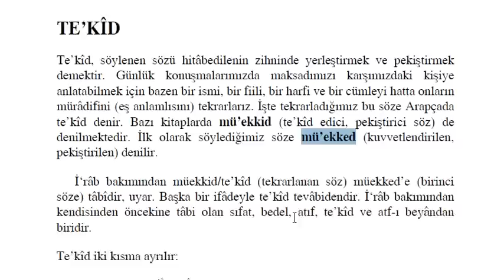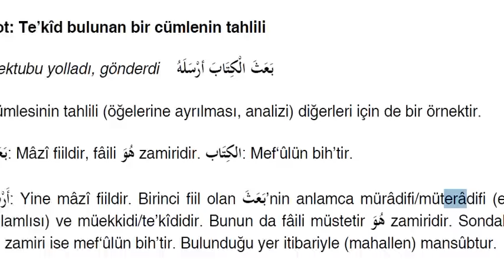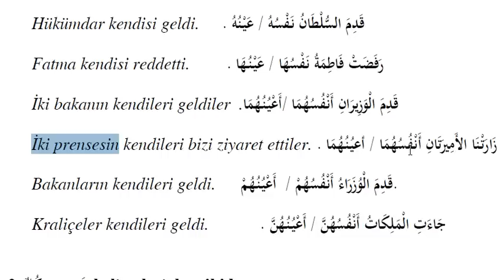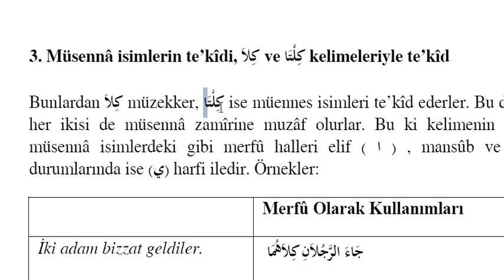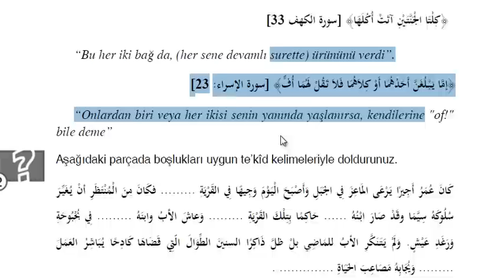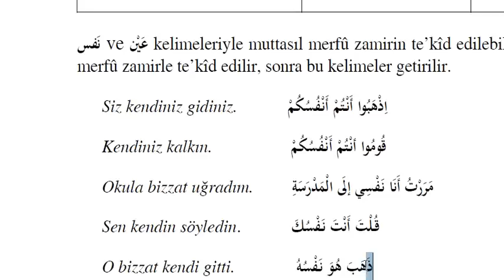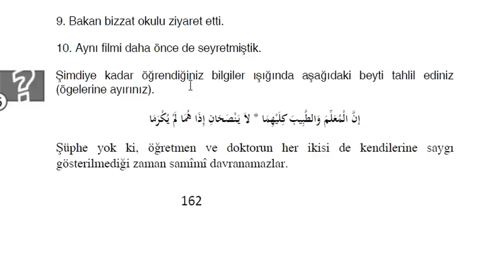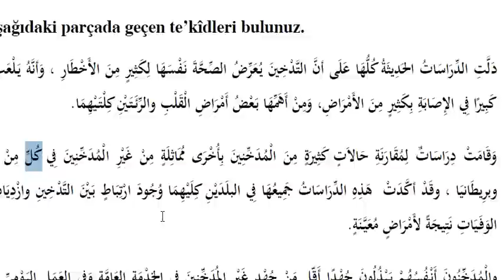AÖF-İlahiyat Arapça 4-Ünite 7 | Tekit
--Müsenna : Tesniye demektir.Çekim esnasında kavramlar arası karmaşa yaşanmıştır.
Tekit ve müekket konusu işlenmiştir. Lafzi tekit ve manevi  tekit nedir ?
İlahiyat Önlisans Arapça 4
--Notlar--

1.عَقَبَهُ / فَرَضَ عُقُوبَةً عَلى (cezalandırdı)
2.تَقَفَّعَ / تَوَرَّمَ (şişti)
3.كَثِيرَةٌ / عَدِيدَةٌ (çok)
4.مَشْهُورٌ / مَعْرُوفٌ (bilinen)
5.عَرَّبَ / تَرْجَمَ (tercüme etti)
6.تُرَغِّبُ / تُشَجَّعُ (cesaretlendiriyor)
7.حَسَنٌ / جَمِيلٌ (güzel)
8.ضِيقٌ / ضَجْرٌ (sıkıntı, darlık)
9.حَيَاةٌ / عَيْشٌ (yaşantı)
10.وَطِّنْ / قَنِّعْ (alıştır)

1.(cezalandırdı) عَاقَبَهُ X كَافَأَ (mükafatlandırdı)
2.(çok) كَثِيرَةٌ X قَلِيلَةٌ (az)
3.(Müslüman oldu) أسْلَمَ X أَشْرَكَ (şirk koştu)
4.(dostluk) الصَّدَاقَةُ X العَدَاوَةُ (düşmanlık)
5.(şüpheli) مَشْكُوكُ فِيهَا X مُؤَكَّدٌ (kesin)
6.(güzel) حَسَنٌ X قَبِيحٌ (kötü)
7.(teşvik ediyor) تُرَغِّيبُ X تُنَفِّرُ (nefret ettiriyor)
8.(sıkıntı) الضِّيقٌ X الرَّاحةٌ (rahat)
9.(ilişki) وَمُوَاصلةٌ X مُقَاطَعَةٌ (ilişkiyi kesmek)
10.(ortaya çıktı) ظَهَرَ X خَفِيَ (gizledi)

TEKİL _ ÇOĞUL
1.مُخَالَفَةٌ ج مُخَالَفَاتٌ (muhalefet)
2.مَشْهُورٌ ج مَشْهُورِينَ (meşhur)
3.صَدِيقٌ ج أَصْدِقَاءُ (arkadaş)
4.حَاسِدٌ ج حُسَّادٌ (haset eden kişi)
5.اَثَرٌ ج آثَارٌ (eser)
6.مِثَالٌ ج أَمْثِلَةٌ (örnek)
7.رأيٌ ج آراءُ (görüş)
8.اَخٌ ج إخْوَانٌ (erkek kardeş)
9.إِنْسَانٌ ج النّاسُ (insan)
10.مَرْكَزٌ ج مَرَاكِزٌ (merkez)
11.أَصْلٌ ج أُصُولٌ (kök, kaynak)
12.اسْمٌ ج أَسْمَاءُ (isim)
13.أَبٌ ج آبَاءُ (baba)
14.تُهْمَةٌ ج تُهَمٌ (suçlama)
15.نَغْمَةٌ ج نَغَمَاتٌ (nağme)
16.النَّصِّ ج نُصُوصٌ (metin)
17.يَدٌ ج اَيْدٌ ،اَيَادٌ (el)
18.مَلِكٌ ج مُلُوكٌ (kral, padişah)
19.عَيْبٌ ج عُيُوبٌ (ayıp, kusur)
20.اِبْنٌ ج بَنِي (oğul)

(Cevaplar alıntıdır.)

Arapça dersleri